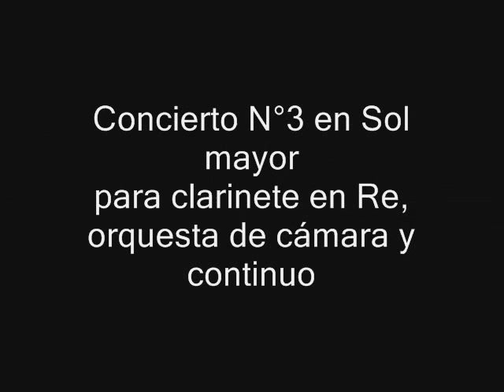Johann Molter: concerto N°3 for clarinet in D (Allegro)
Este video con el audio del tercer movimiento del Concierto N°3 de Johann Mechior Molter, forma parte de un artículo en Clariperu sobre la vida de este compositor:

Esta grabación fue realizada por el gran clarinetista finlandés Kari Kriikku.

You can buy the full CD containing 3 clarinet concertos by Molter, plus Mozart concerto in this link: